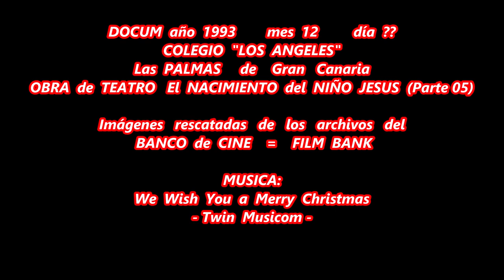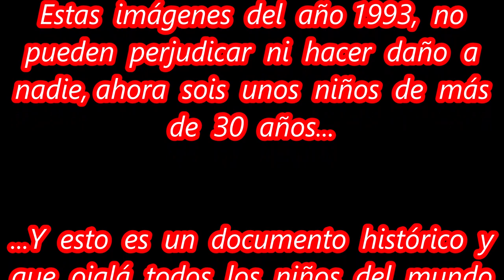DOCUM año 1993 mes 12 día 00 Colegio LOS ANGELES Obra de Teatro el NACIMIENTO del NIÑO JESUS parte05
Estas  imágenes  del  año 1993,  no  pueden  perjudicar  ni  hacer  daño  a nadie, ahora  sois  unos  niños  de  más  de  30  años...

...Y  esto  es  un  documento  histórico  y que  ojalá  todos  los  niños  del  mundo vivieran, sintieran  y  notaran  toda  la  FELICIDAD  que el  COLEGIO   los  ANGELES  os  hizo  SENTIR  en  vuestros CORAZONES  a  finales  de  DICIEMBRE  de 1993.